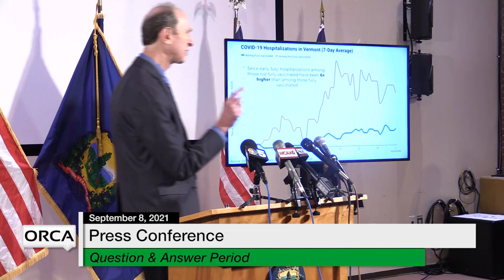Press Conference - Governor Scott and Administration Officials Weekly Update 9/8/2021